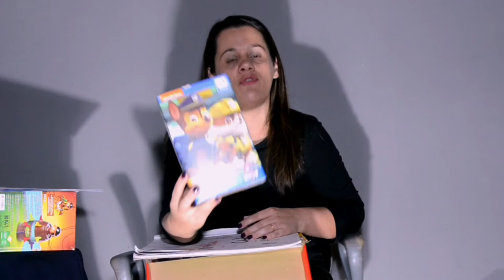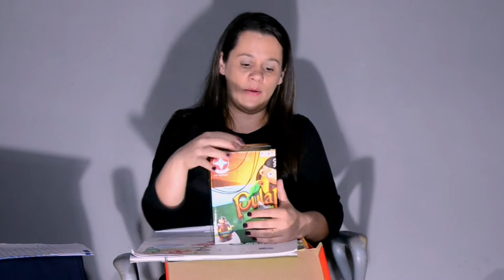Autismo: Detalhes que Fazem a Diferença! ( Vlog 5)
Tem alguma pergunta ou sugestão de assuntos para  serem abordados  aqui no canal ou quer um contato ainda mais pertinho? me mande um direct:

Filmagem e Edição: Matheus Felipe Martins.
Produtora: Victória Rodrigues de MoraiS